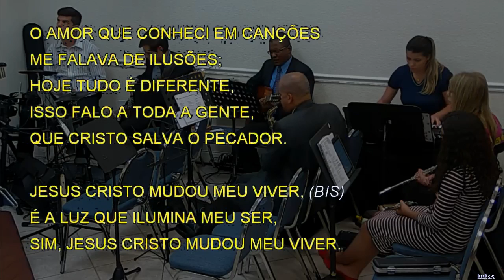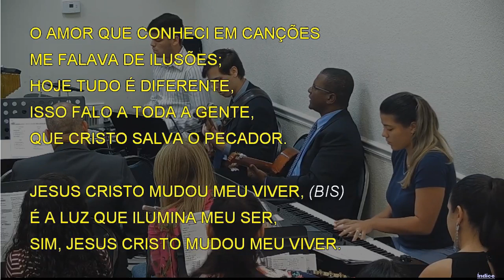2229 - JESUS CRISTO MUDOU MEU VIVER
2229 - JESUS CRISTO MUDOU MEU VIVER